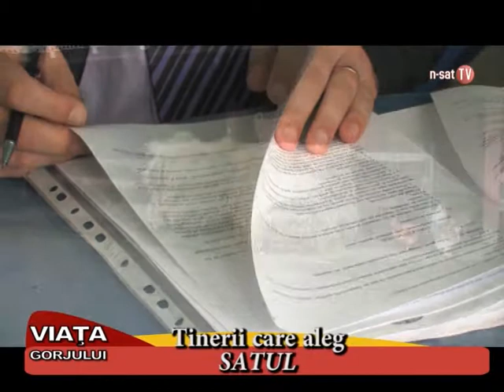Viata Gorjului - Tinerii care aleg Satul